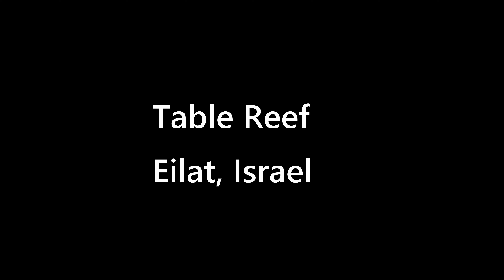August 2022 Eilat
Three dives in Eilat, Israel with AquaSport